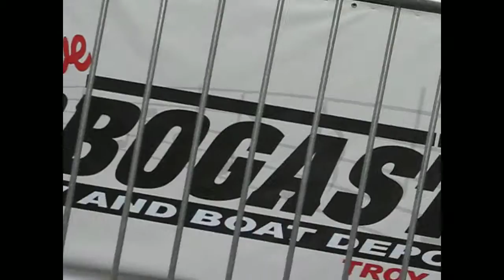Kris Allen Intro Paul Simon Miyelo Music Festival 071815